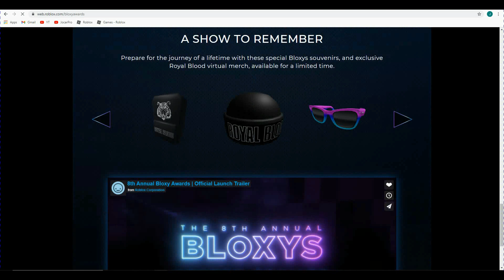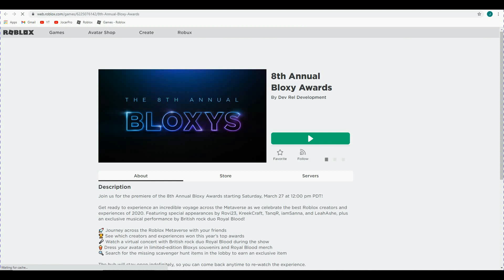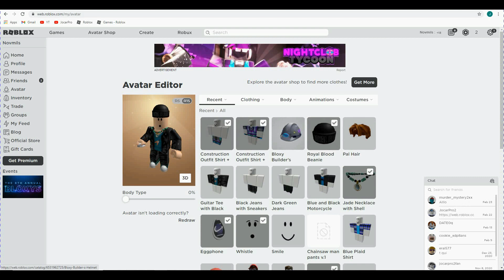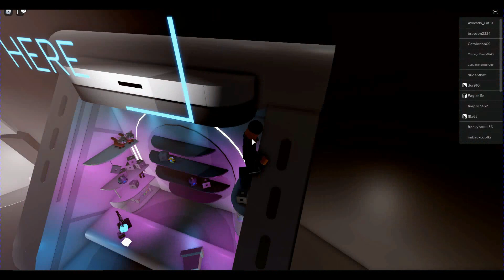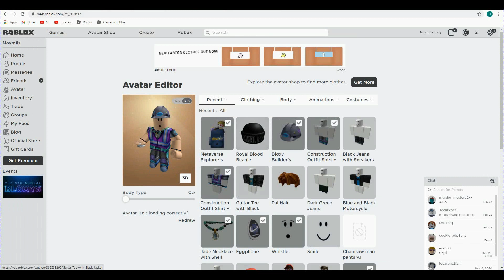Comment obtenir les objets du 8e événement Bloxy Awards (Roblox)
The 8th Annual Bloxy Awards has arrived! Roblox 2021.